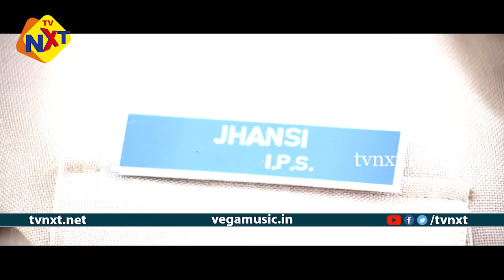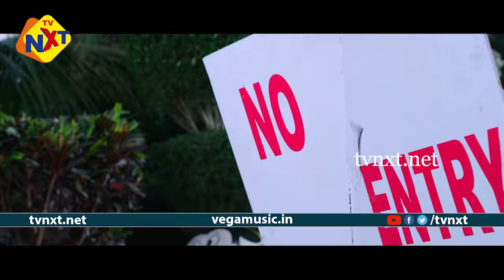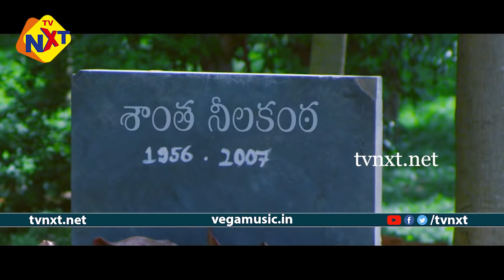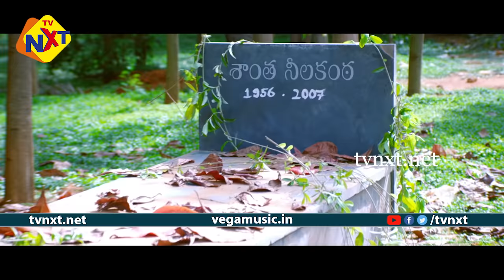Police Pataas Telugu Full Movie | Latest Telugu Movies | Ayesha Habib | TVNXT Exclusive Movies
Watch & Enjoy Police Patas-పోలీస్ పటాస్ Flim Form PolicePatas-పోలీస్ పటాస్ Movie Starring By Ramakrishna, Ravikale, Devendrappa, Abilasha, Manaswini, Soumya Prabha, Ranga, Sravya Prabha, Kavarappa, Soundarya, Directed by Shashikant And Produced by Tummalapalli Rama Satyanarayana, Music composed by Gautam Srivastava.